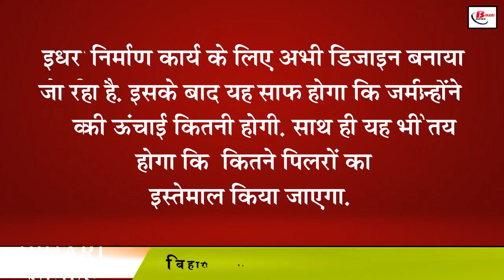बिहारशरीफ की बदलेगी सूरत, ऐसे हो रहा है विकास कार्य